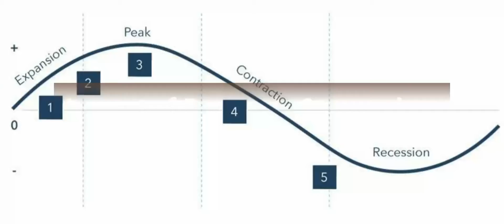Impact of Economic Contraction and Inflation and Recession on Peoples